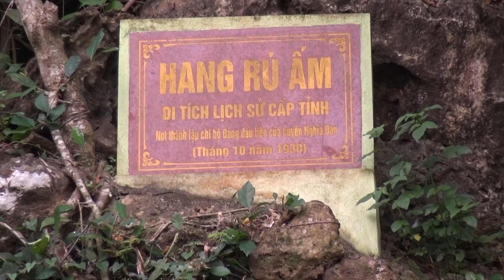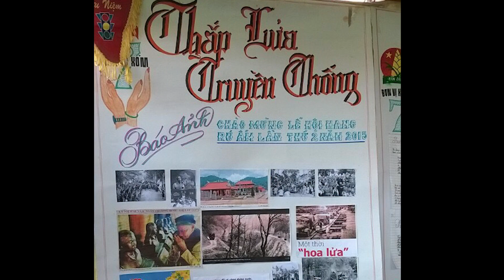NGHỆ AN | Tiểu học &THCS Nghĩa Đức | 1151